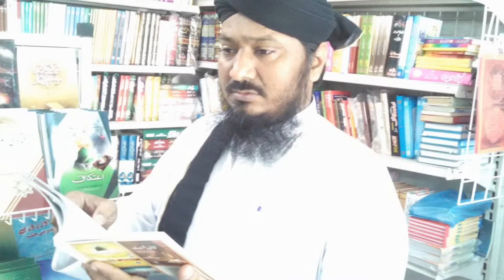Mufti Abdul Wahid, Hakeem Qari Jafar Ali & my other Friends